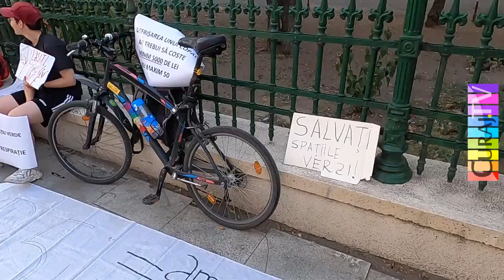Așa am protestat la PMB luni seară - Curaj.TV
Cerem aleșilor locali să mărească amenzile pentru defrișări ilegale, acum amenda e ca o încurajare, de astea nu prea mai avem spații verzi în capitală